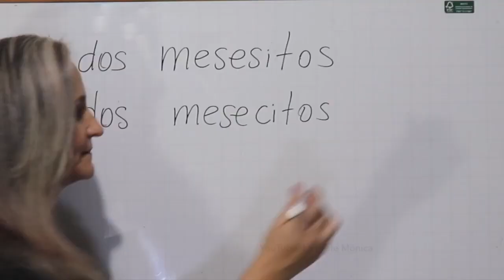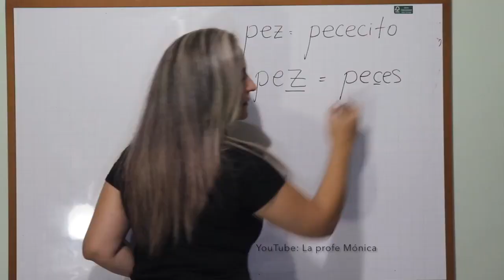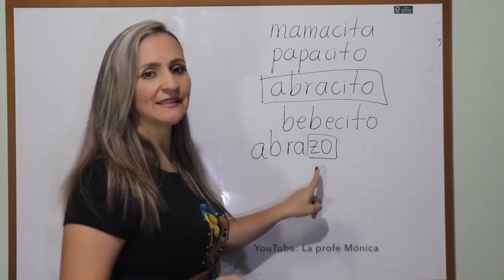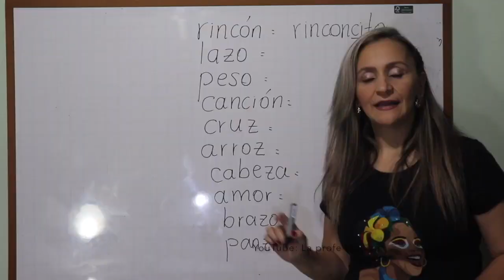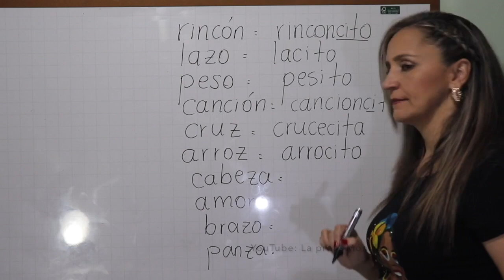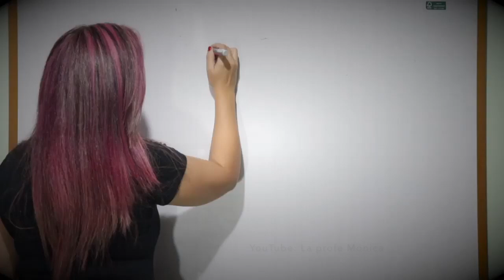LOS DIMINUTIVOS CON EJEMPLOS Y EJERCICIOS / LA PROFE MÓNICA / EDUTUBER